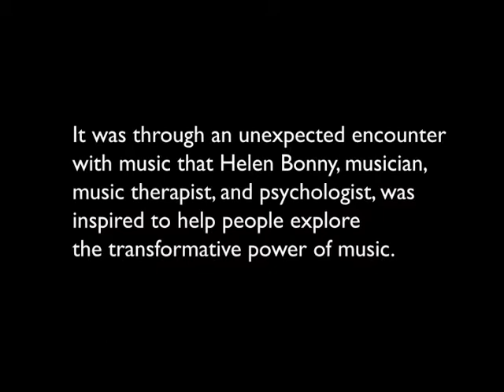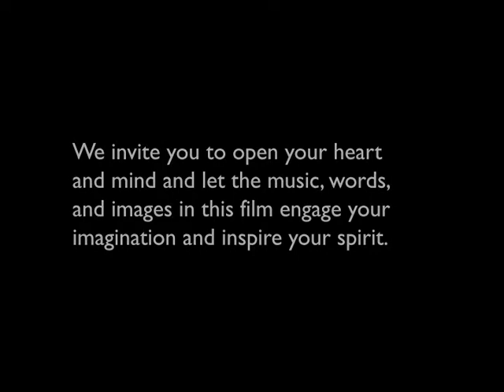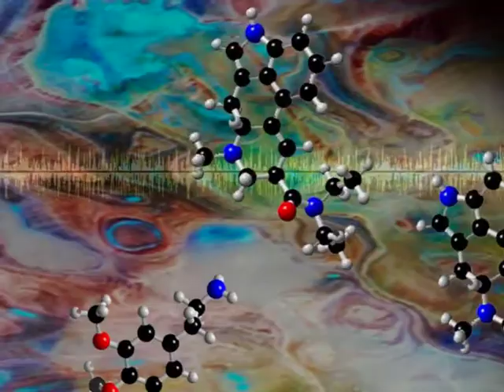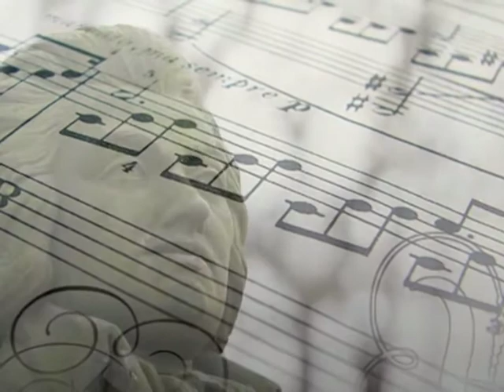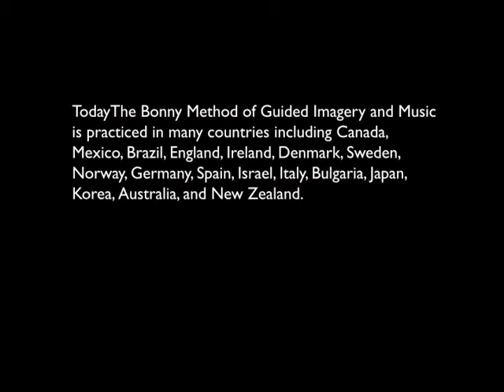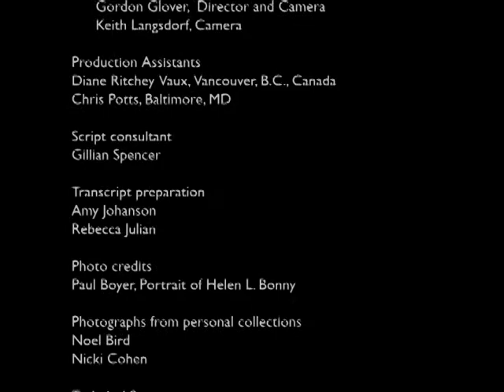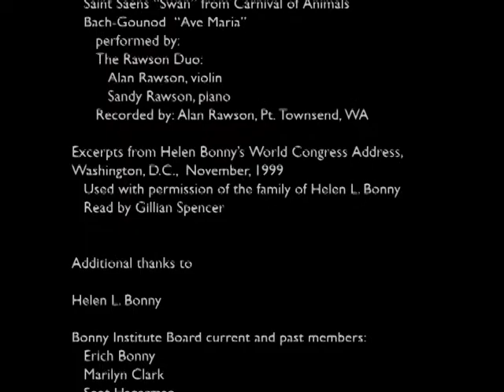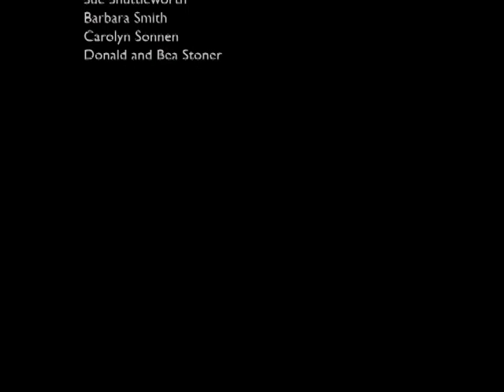Invited by Music